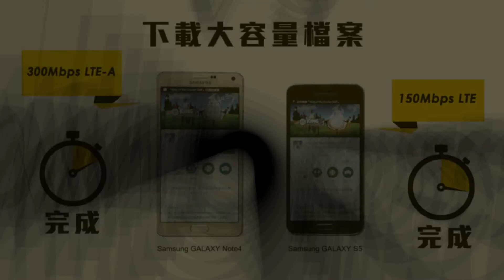300Mbps LTE-A與150Mbps LTE速度比較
唯有1O1O，無間提升標準，打造全港首個及目前唯一300Mbps LTE-A*網絡，成就4G超然境界，讓非凡的您，傲擁飛一般流動體驗，憑速度傲視世界。

* 300Mbps為本公司4G LTE-A下載之網絡規格(上載為50Mbps)及在兩段每段各有連續20MHz頻寬上提供，只適用於指定地區及客戶需使用指定的CAT 6裝置。然而客戶所體驗之實際速度會少於網絡規格，並會因應所使用之裝置、地點、網絡情況及其他因素而有所影響。比較截至2015年4月14日已在香港推出可供客戶使用。